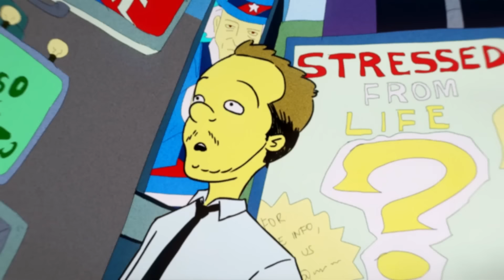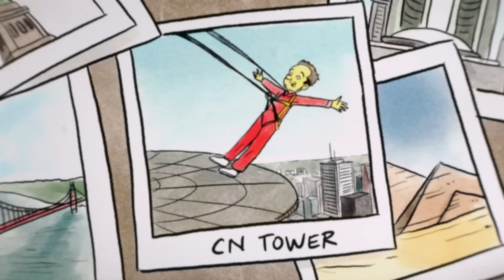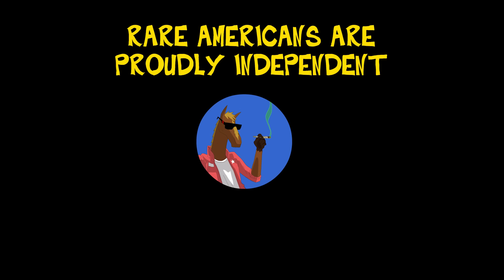Rare Americans - Searching for Strawberries (Animated Musical): Pt 1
The new eRA has arrived! New song EVERY FRIDAY. No jokes. Click the link so you don't miss a thing

Animation by: Crooked City Studios
Concept by: Rare Americans

- - - - - MUSIC - - - - -
All songs written by: Rare Americans
Produced by: Ben Kaplan & Rare Americans
Milk & Honey produced by: Chin Injeti & Rare Americans
Recorded at Hipposonic Studios (Vancouver, BC)
Assistant Engineer: Liam Moes
Mixed by: Ben Kaplan
Milk & Honey mixed by: Adam Tune
Mastering by: Brock McFarlane @ CPS Mastering

Rare Americans Animated Music Video Series: Searching for Strawberries: The Story of Jongo Bongo - ACT I (Official Animated Film)

0:00 - Money!
3:04 - Milk & Honey
6:10 - Stay Curious

All Songs by Rare Americans

Produced by Crooked City Studios

Director
Pasquale La Montagna

Assistant Director
Luba Magnus

Supervising Producer
Leah Solis

Storyboard Artists
Pasquale La Montagna
Saffron Thornhill

Art Direction
Pasquale La Montagna

Character Design
Pasquale La Montagna

Background Design
Pasquale La Montagna
Michael Linington
Saffron Thornhill
Rich Truong

Layout
Pasquale La Montagna
Brian Evinou
Michael Linington
Iker Carrera Guerrero
Sina Kiani
Saffron Thornhill
Rich Truong

Animation
Pasquale La Montagna
Saffron Thornhill
Cameron Lovell
Brian Evinou
Iker Carrera Guerrero
Sina Kiani
Miranda Limsiaco
Michael Linington
Rich Truong

Scene Setups
Dennis Jobin

VFX Supervisor / Lead Compositor
Greg Zajac

Compositing
Genny Cayer
Greg Zajac

Senior Editor
Greg Zajac

Editing
Genny Cayer
Greg Zajac

Voiceover Recording and Engineering
Lubomir Ivan

Sound Design and Post Audio Mix by
Michelle Hwu

Jongo Bongo ... Jan Cajka
Mom ... Zhanna Zajac
Co-worker #1 ... Paul Jobin
Co-worker #2 ... James Priestner
Co-worker #3 ... Louis Solis
Man from Tulum ... Robert Segovia
Mel ... Michele Garceau
Jared ... Jared Priestner
James ... James Priestner
Lubo ... Lubomir Ivan
Duran ... Duran Ritz